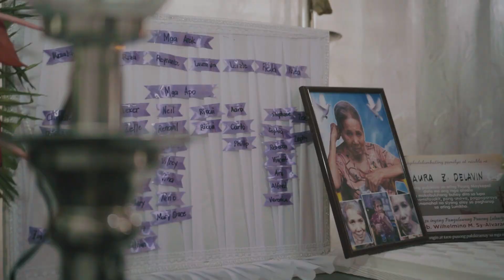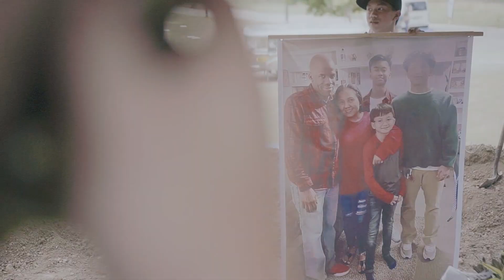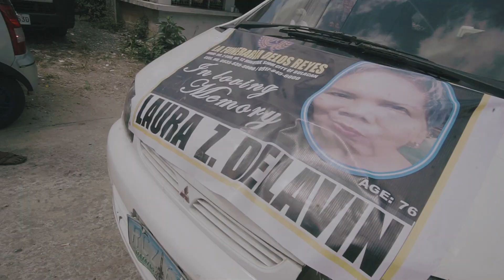Mahal na mahal ka namin, Nanay Laura!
April 27, 2022, - Ito yung araw na binawian ka ng buhay, Nanay Laura. Tahimik at payapa kang lumisan. Masakit man para sa amin, alam namin na masaya ka dyan sa langit- wala ng sakit, wala ng pangamba, wala ng hirap.

May 4, 2022- Hinatid ka na namin sa iyong huling hantungan. Lungkot, luha, iyak, panaghoy man ang mga narinig, kaakibat nito ang unti-unti naming pagtanggap na wala ka na, hindi ka na namin makakausap, mahahalikan, mayayakap, maaalagaan. Patawad sa mga pagkukulang namin, sa mga sinayang na sandali, sa mga pagkakataong pinalampas. Maraming salamat sa buhay mo at sa buhay na ibinigay mo sa aming mga anak mo. Ikaw ang aming Tanging Yaman.

Hanggang sa muli, Nanay Laura! Gabayan mo kami lagi dyan sa langit. Mahal na mahal ka namin!